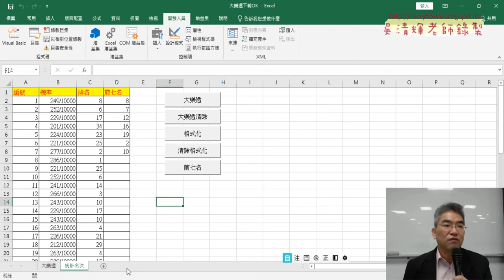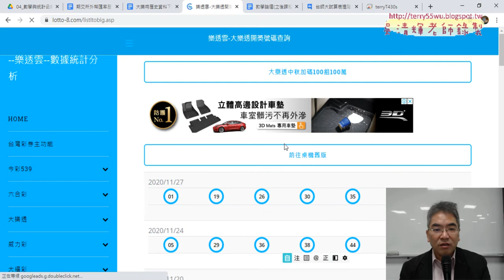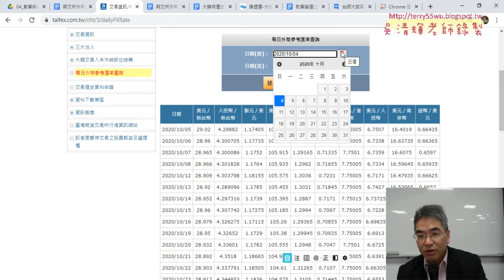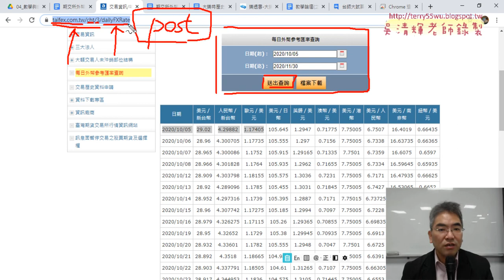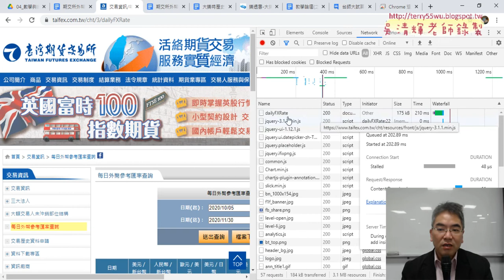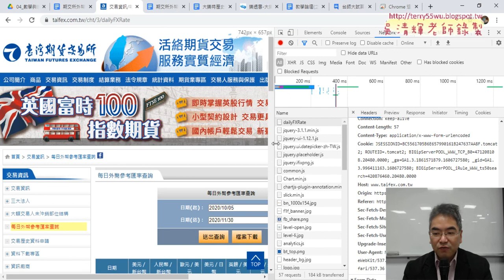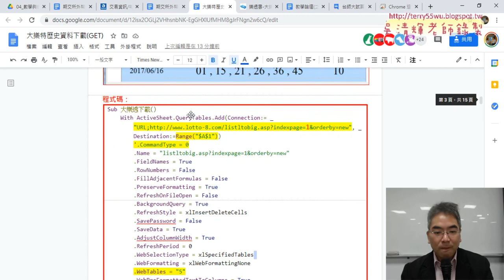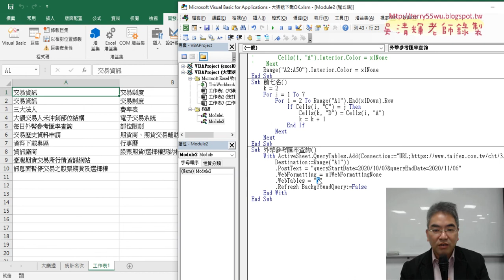05 繳交作業與下載期交所外幣匯率歷史POST